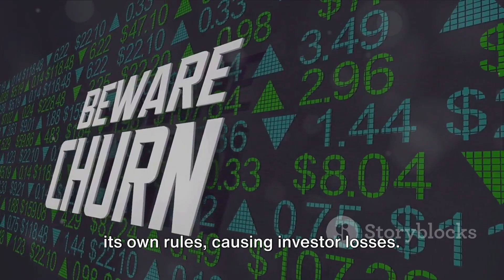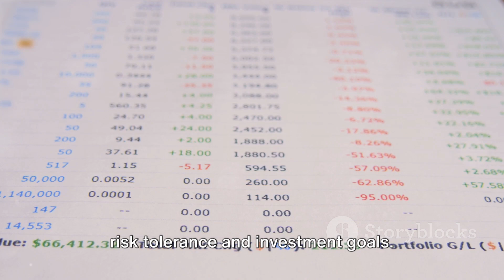Here is how Kortana FX victims are fighting back!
👇👇👇Check The Pinned Comment To Book a FREE consultation👇👇👇

In this video, we dive deep into the controversial world of Kortana FX, examining the alleged scam surrounding the company.

Join us as we expose the truth behind Kortana FX and shed light on the details you need to know.

OUTLINE:
00:00:00
The Kortana FX Scam?

00:00:30
The Allegations and Lack of Transparency

00:01:31